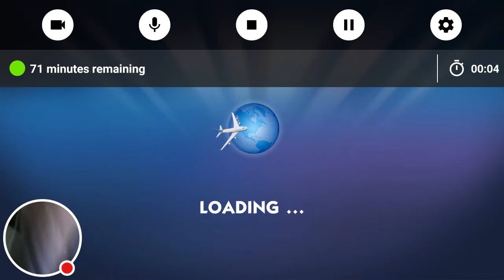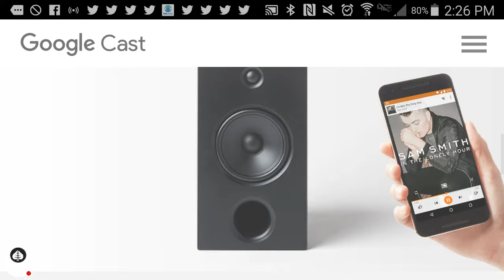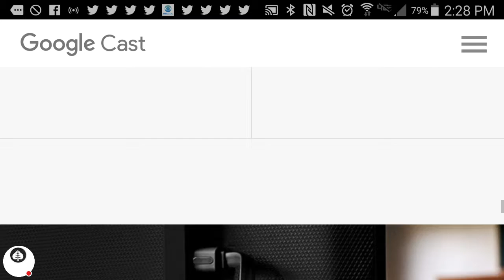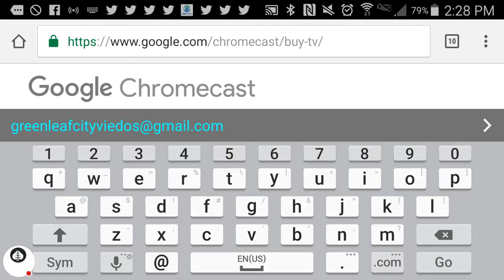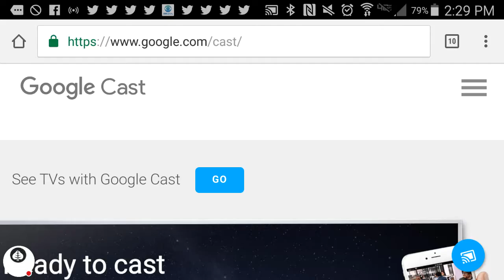MONOPOLY HERE & NOW (GLCVG #41)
Watch me play MONOPOLY HERE & NOW!